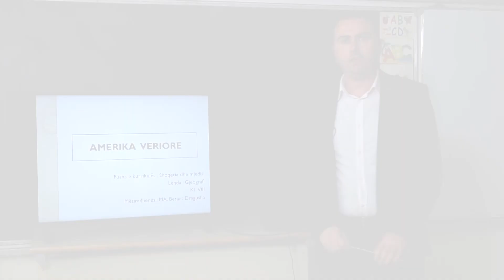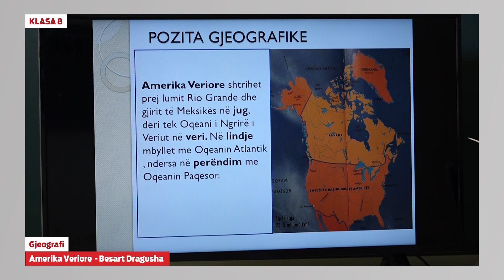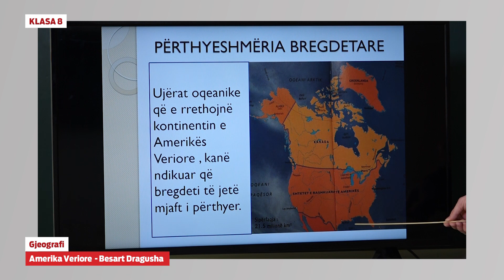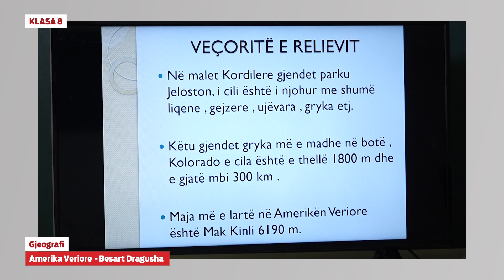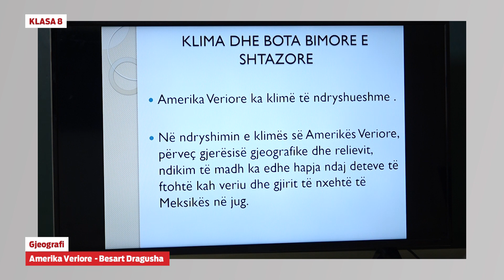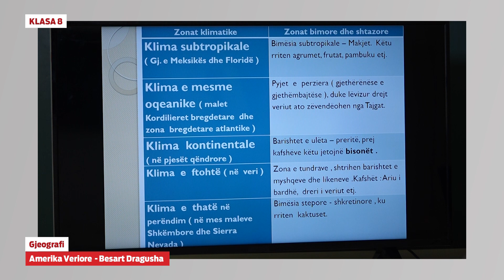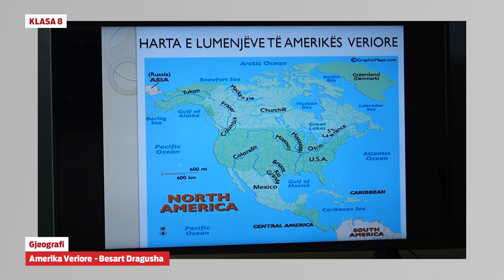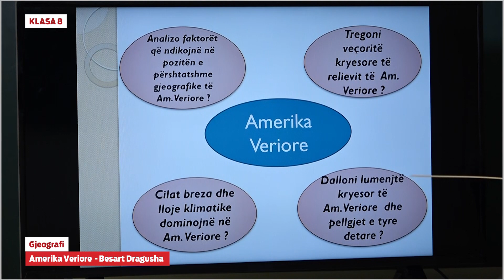8525 - Gjeografi - Amerika Veriore